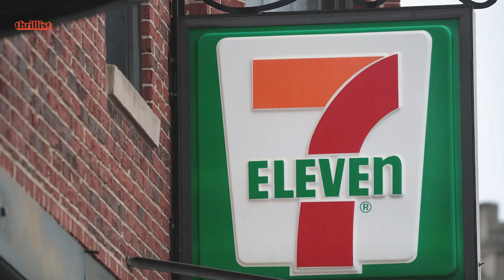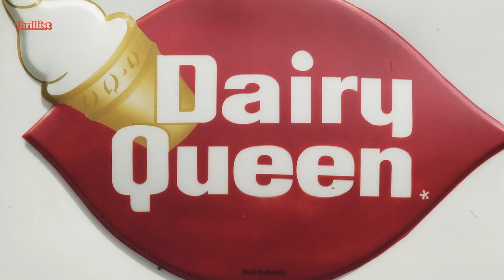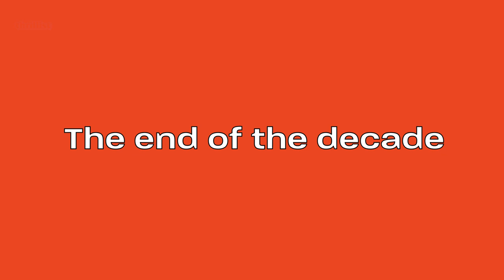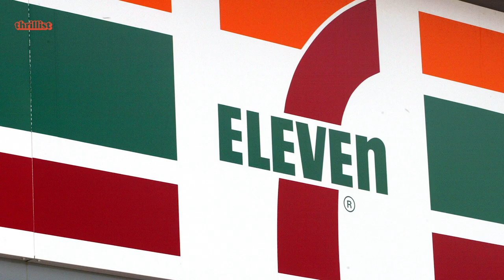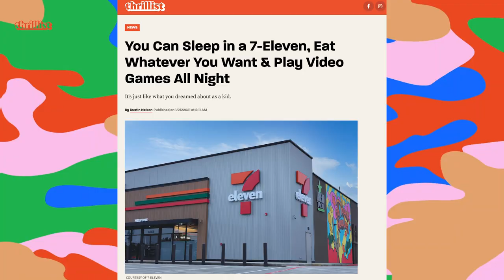Slurpees, Big Gulps, and Late Night Munchies: The History of 7-Eleven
Over the past century, 7-Eleven has become the world's preeminent convenience store. But did you know the original 7-Eleven was nothing more than a glorified walk-in freezer? In this episode of History Of, we're diving deeper than a Big Gulp into the long and storied history of everyone's favorite late night, early morning pit stop. Why was 7-Eleven originally called a "Tote'm" store? How did a freezer accident lead to the advent of the Slurpee? Why do 7-Elevens in other countries look like hip coffee shops or outdoor bars? Host Janae Price covers all this and more, in just under six minutes.

Did you know the history of the sex toy dates back millions of years? Or that McDonald's McRib drew inspiration from the U.S. military? Or, that the modern tailgate might have been invented during a Civil War battle? In History of… Thrillist is taking you through a rapid-fire crash course on some of humankind's greatest innovations in food, drink, travel, and fun. Hey, if you can keep up, you actually might learn something!

Credits:

Senior Development Producer
Wil Fulton

Associate Producer
Mia Faske

Editorial Assistant/Voice Over
Janae Price

Danna Windsor

Senior Designer
Maggie Rossetti

Editor
Brendan Day

Production Coordinator
Charles Ross

Daniel Byrne

Anna Frangos

Senior Director -
Development & Production
Leo Fernandez

Jim D’Amico

Meghan Kirsch